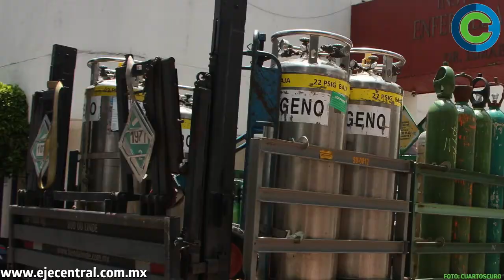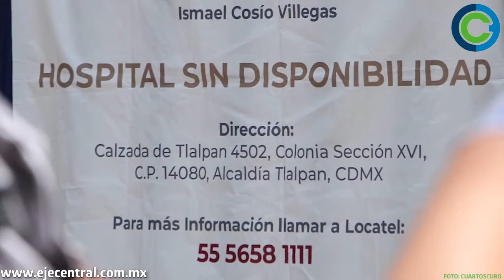Municipios más poblados, en riesgo por tercera ola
Al menos 28 millones de personas se encuentran en riesgo de enfrentar una nueva saturación de los servicios médicos en las próximas semanas debido a la tercera ola de contagios por Covid-19 que golpea a todos los estados del país.

Datos de la red de Infecciones Respiratorias Agudas Graves señalan que actualmente hay 8 mil 170 pacientes hospitalizados por Covid-19 a nivel nacional, una cifra que no se reportaba desde el 24 de marzo de este año.

El último corte de la Secretaría de Salud señala que actualmente existen más de 100 mil casos activos de Covid- 19 en México.

Las filas de ambulancias esperando fuera de ciertos hospitales se han vuelto a reportar en la Ciudad de México, que esta semana volvió a los primeros lugares de saturación por Covid-19, y en donde la mitad de sus alcaldías enfrenta porcentajes de ocupación por encima de los 50 puntos.

En redes sociales, personal de salud de todo el país advierte que cada vez son más los casos de Covid-19 que reciben día a día, y temen estar nuevamente frente a un escenario similar al que se vivió a principios de año, cuando ocho de cada 10 pacientes perdieron la vida sin recibir atención crítica, esto según datos de la propia Secretaría de Salud (SSa).

La red de hospitales de infecciones respiratorias agudas graves (IRAG) muestra que 31 municipios del país reportan ocupación total en camas generales, mientras que otros 91 tienen un nivel de saturación por encima del 50%, un porcentaje que rebasa el primer límite de seguridad establecido por la SSa para comenzar las tareas de reconversión sanitaria.

Aunque estos 122 municipios parecen pocos, si se toma en cuenta que México tiene más de 2 mil localidades, son el hogar de 28 millones de personas. En números directos esto significa que una quinta parte de la población del país ya se encuentra en riesgo de saturación hospitalaria frente a esta tercera ola de contagios por Covid-19.

Pero esta proporción se vuelve más peligrosa cuando se observan únicamente a los municipios con saturación total, entre los que se encuentran localidades densamente pobladas como Boca del Río, en Veracruz; San Nicolás de los Garza, en Nuevo León, o Tláhuac en la Ciudad de México, lo que demuestra la propagación activa de esta tercera ola en áreas urbanas altamente frágiles frente a la pandemia.